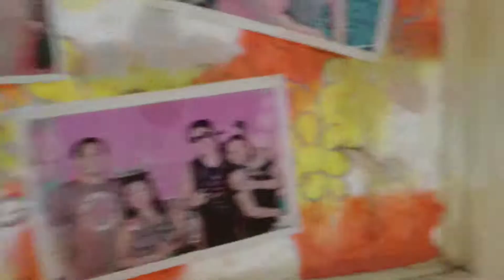April 18, 2017